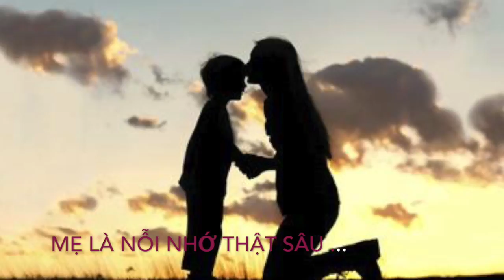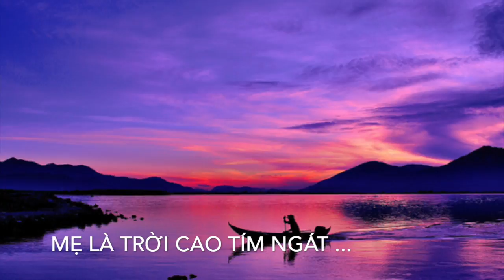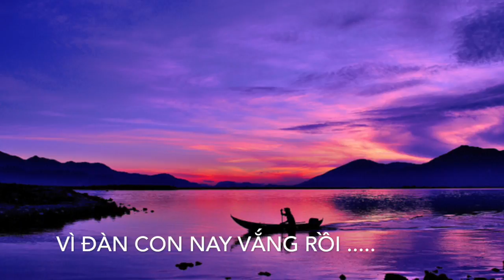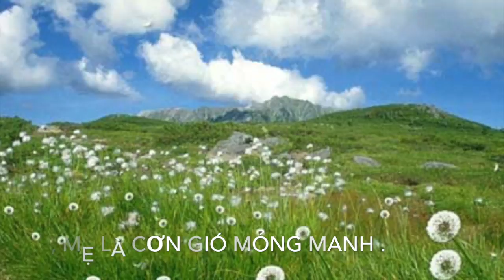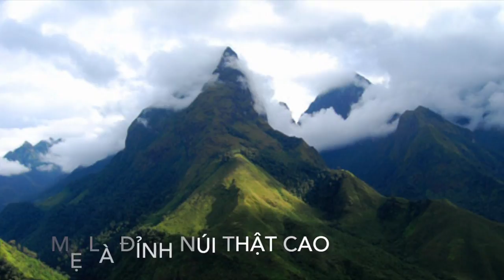Lời Dâng Mẹ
Nhạc và Lời : Trần Dũng Tiến
Hoà Âm: Trần Dũng Tiến

Mẹ là dòng sông êm mát , Mẹ là đồng xanh bát ngát ,
Mẹ là Việt Nam yêu dấu, một đời Mẹ sống vì con .
Mẹ là biển Thái Bình Dương, Mẹ là dòng sữa ngọt thơm ,
Mẹ là tổ ấm chở che, mặc đời mưa gió ngoài kia .
Mẹ là lời ca êm ái, rụng vào lòng con tiếng hát ,
Cội nguồn là nơi nương náu, vì mọi người đều có niềm đau .
Mẹ là tổ quốc Việt Nam, Một ngày mình së về thăm ,
Mẹ là mùi bưởi mùi cau, Mẹ là nỗi nhớ thật sâu ...
Mẹ đẻ con hôm nay, ở trên đất lưu đày,
nguyện dạy  con nên người ,và yêu nước Việt ta,
Mẹ dạy con câu ca, lời ca rất hiền hòa ,
và dạy con muôn đời,  phải yêu lấy quê nhà .

Mẹ là trời cao tím ngát , Mẹ là tình yêu thứ nhất ,
Mẹ ngồi đầu sông thương nhớ , Mẹ là dòng nước phù sa ,
Mẹ là nguồn sống của tôi , Mẹ là tiếng nói đầu môi ,
đời này chỉ có Mẹ thôi , Mẹ là tình yêu suốt đời .
Mẹ là biển sâu nước mắt , Mẹ ngồi chờ con héo hắt ,
Mẹ nhìn đàn chim xa khuất,  lệ nhòa Mẹ khóc vì con ,
đời Mẹ là những đầy vơi, đời Mẹ chỉ có buồn thôi ,
Một mình một bóng lẻ loi ,vì đàn con nay vắng rồi
Vì đàn con nay vắng rồi .

Mẹ là bụi tre khóm chuối, Mẹ là mùi thơm hoa bưởi ,
Mẹ là một manh áo mới, Mẹ là đất nước của tôi ,
Mẹ là vạt nắng đồng xanh,Mẹ là đồng lúa chạy quanh ,
Mẹ là một mái nhà tranh, Mẹ là cơn gió mỏng manh .
Mẹ là cội hoa thơm ngát , thầm thì Mẹ ru đêm vắng ,
Dù đời Mẹ đang tê tái, vì chẳng còn được thấy làng xưa ,
Mẹ là bầu sữa ngọt thơm, Mẹ là một đóa Quỳnh hương ,
Mẹ là đỉnh núi thật cao, Mẹ là tiếng hát ngọt ngào ;